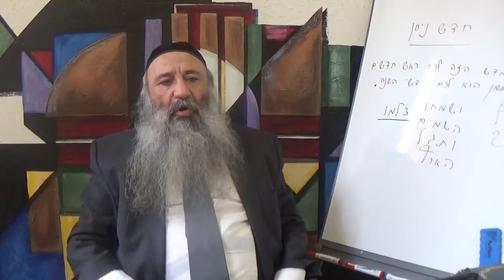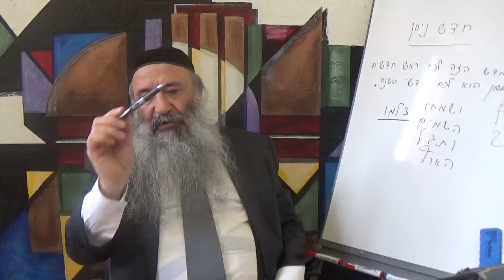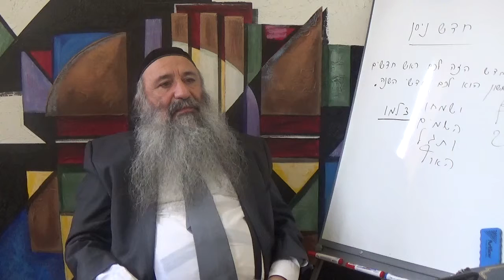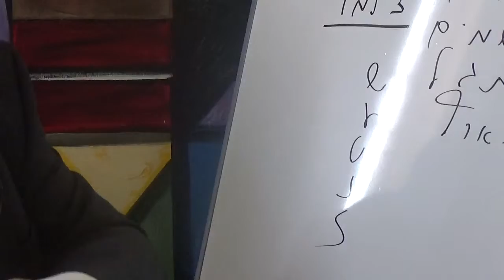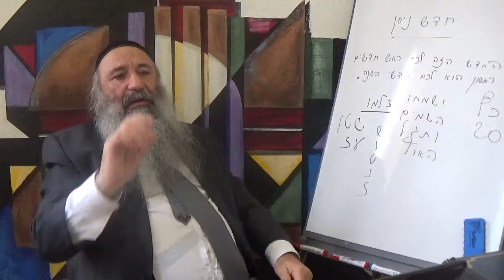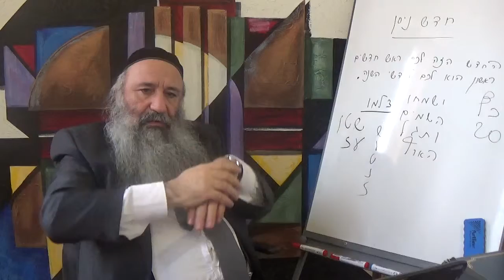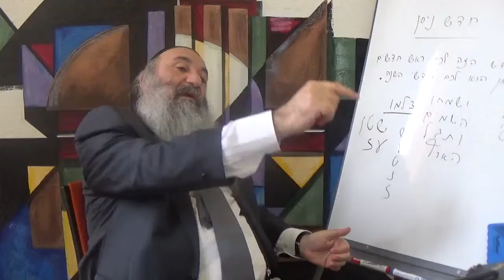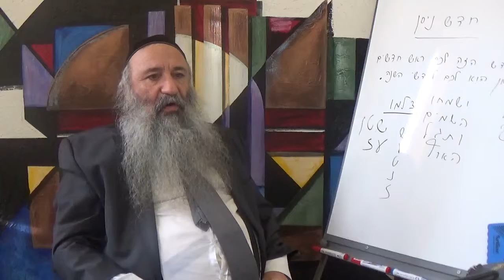N°37 B La suite des Lois sur la Benediction des arbres Birkat Hailanot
Des oiseaux qui poussent sur les arbres peut on faire la benediction des arbres dessus.